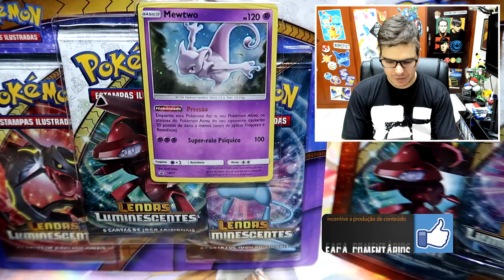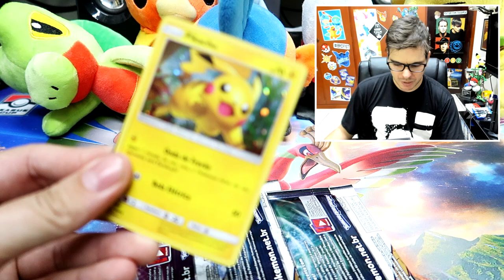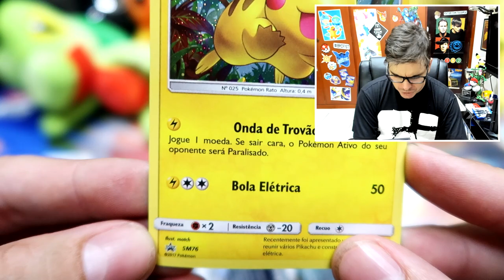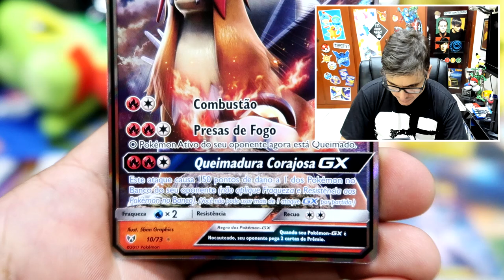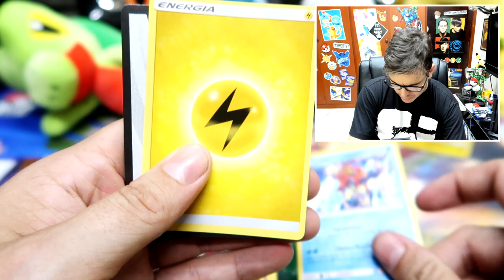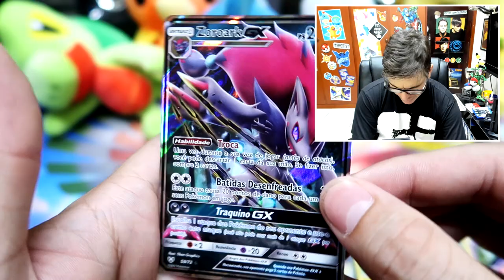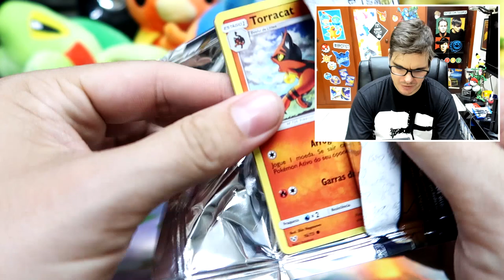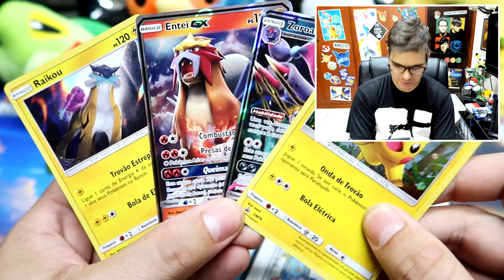UNBOXING - Lendas Luminescentes Triple Pack Pikachu e Mewtwo! (MUITO LINDO!!!)